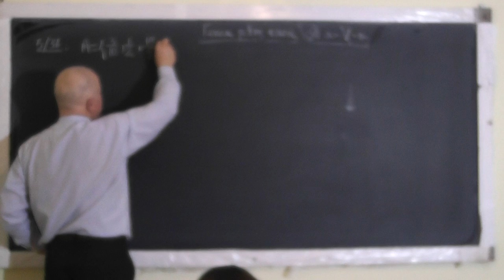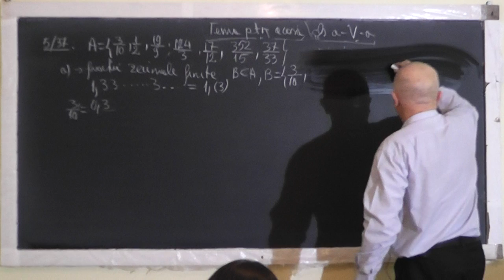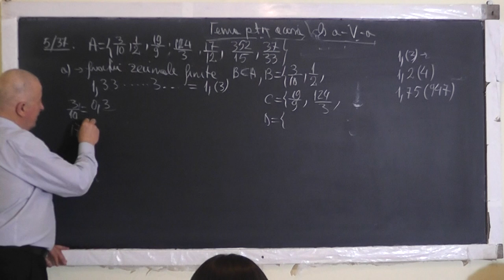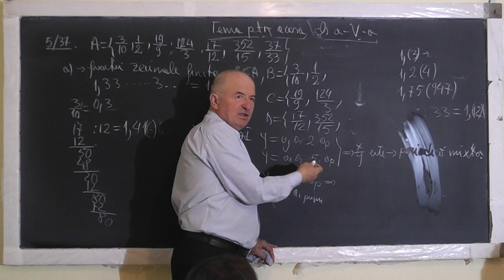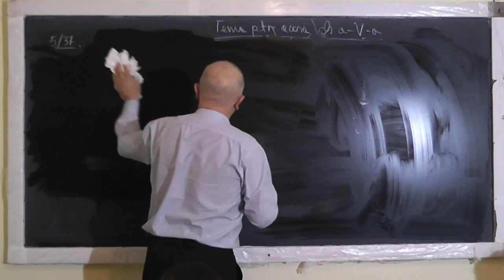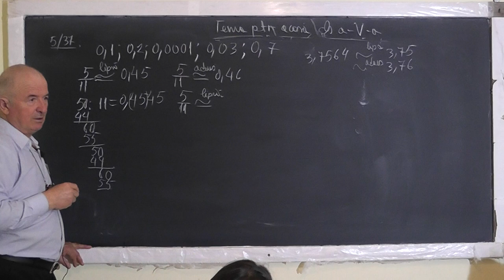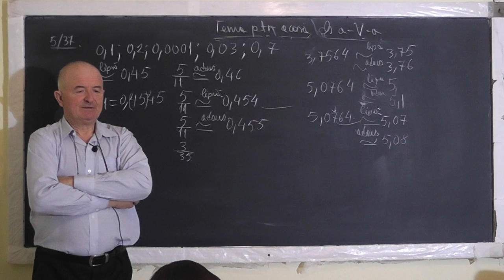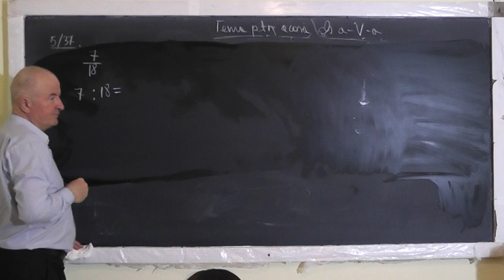1/2 Lectia 1448 - Fractii Ordinare Zecimale Periodice Simple Mixte Aproximarea Rotunjirea - Clasa 5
Aceste lectii sunt SUSTINUTE de VOI si daca va sunt utile, as aprecia un Like, Share, Comment - In aceasta lectie de matematica pe care o puteti vedea in direct si pe ne ocupam de tema pentru acasa la clasa a V-a. Din cuprins: Fractii ordinare, Fractii zecimale (finite, infinite), Fractii zecimale infinite (periodice simple, periodice mixte), Aproximarea prin lipsa si prin adaos si rotunjirea fractiilor zecimale.
- VIDEO MATEMATICA cu Proful Online sau cautati pe Google: profu online Ioan Ursu